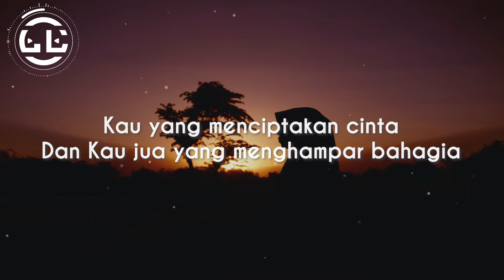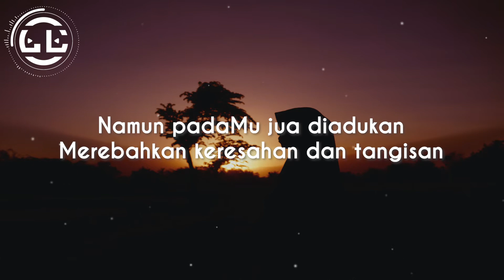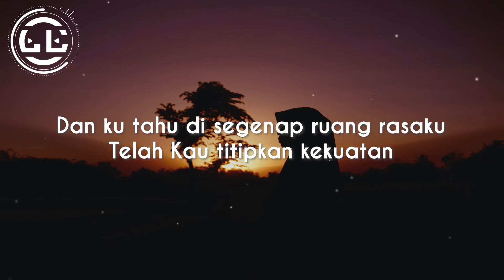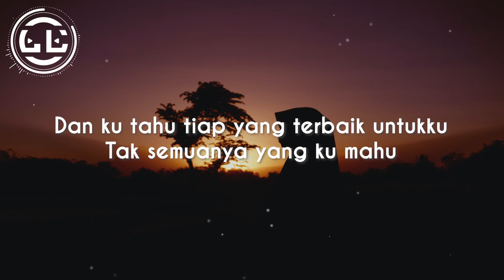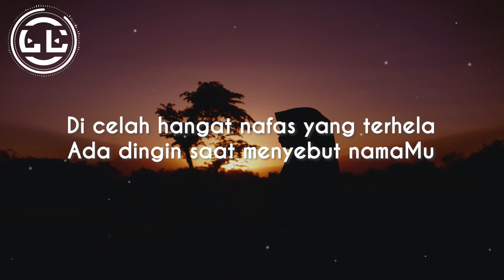Mestica - Segalanya Milik Mu (Lyrics)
🎵Lyrics video for Segalanya Milik Mu by Mestica

🎤Lyrics Segalanya Milik Mu by Mestica

Kau yang menciptakan cinta
Dan Kau jua yang menghampar bahagia
Di ribaanMu terhimpun harapan
Impian tulus setiap insan

Kau yang mengutuskan duka
Dan Engkaulah yang mengirimkan hampa
Namun padaMu jua diadukan
Merebahkan keresahan dan tangisan

Aku tahu inilah kasihMu
Aku tahu inilah cintaMu
Dan ku tahu tiap yang terbaik untukku
Tak semuanya yang ku mahu

Di celah hangat nafas yang terhela
Ada dingin saat menyeru namaMu
Terarah segala ronta dan rasa
Pada damainya dakapanMu

Dan ku tahu di segenap ruang rasaku
Telah Kau titipkan kekuatan
Oh Tuhan

Ya Allah

Ada dingin saat menyebut namaMu
Pada damainya dakapanMu
Ya Allah